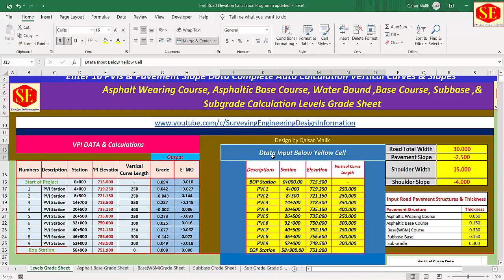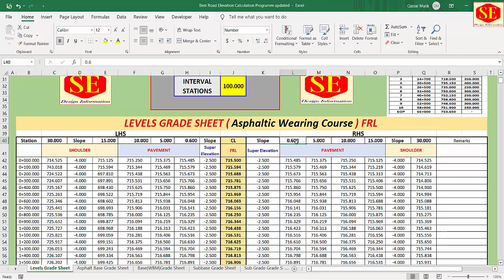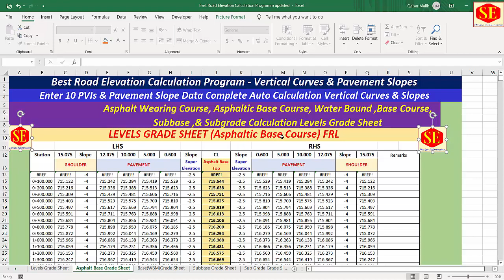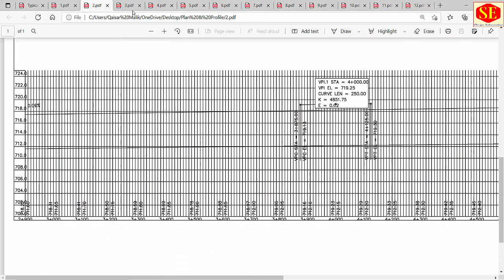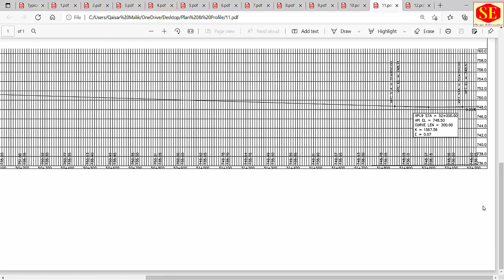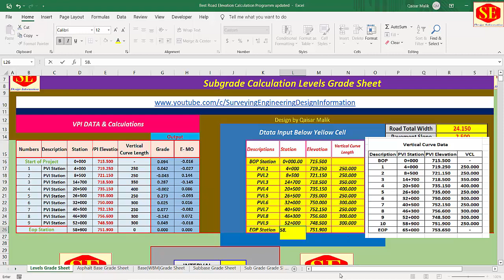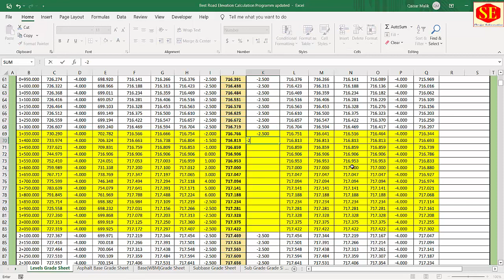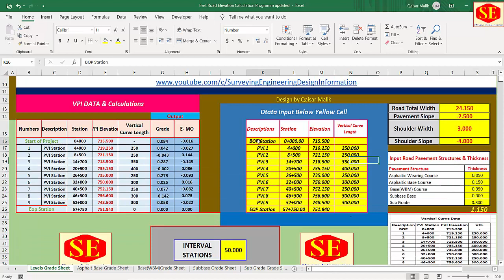Road Elevations Calculation Program With 10 VPI Data. Complete Calculations Sheet.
In this video about Road Verticals Curves Calculations. Input 10 VPI Data  VPI Stations  VPI Elevations & Vertical Curve Length  to Calculate All Vertical Curves &  Grade.1 & Grade.2 Elevations .